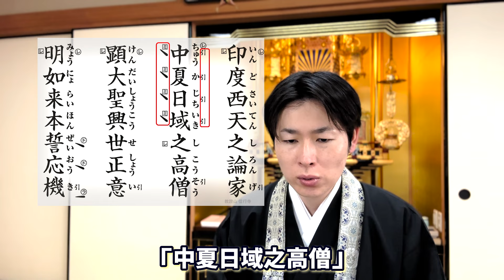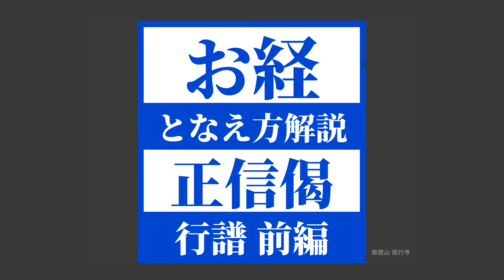【お経となえ方解説】正信念仏偈（行譜）①／浄土真宗本願寺派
今回は、「正信念仏偈」の行譜(ぎょうふ)のとなえ方を解説します。

浄土真宗本願寺派での「正信念仏偈」のとなえ方には、3種類のとなえ方があります。

本願寺から出版されている『日常勤行聖典』などのお経本には、そのうち二種類のとなえ方が記してあります。

その二種類のとなえ方とは、「草譜（そうふ）」と「行譜（ぎょうふ）」です。

「草譜」は、日常的にとなえるとなえ方です。

「行譜」は、本山の西本願寺では、宗祖親鸞聖人の月命日である毎月16日などにおとなえされています。

「行譜」は「草譜」に比べると、あまり耳馴染みがないかもしれません。

ですが、「となえ方を知りたい」というお声をいただきましたので、今回は「行譜」のとなえ方を解説していきます。

お経本をおもちの方は、手元にご準備いただき、書き込んだり、ご一緒にとなえたりしながらご覧ください。

一度に通して解説をすると長くなりますので、今回は前半部分のとなえ方を解説します。

仏教や仏事作法について分かりやすく解説しています。

▼note（ブログ）では、Youtubeの内容を文章でもご覧いただけます（後日公開）。

信行寺の日々や行事の情報などをお届けしています。

合掌
福岡県糟屋郡　信行寺（浄土真宗本願寺派）
神崎修生
■信行寺HP
この動画の編集は、松田佳恵さんにご協力いただいています。